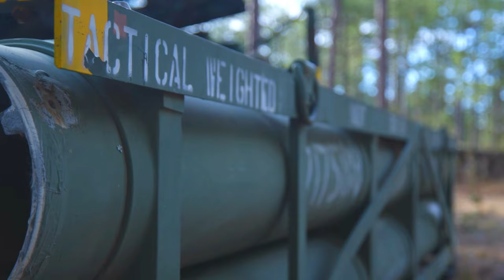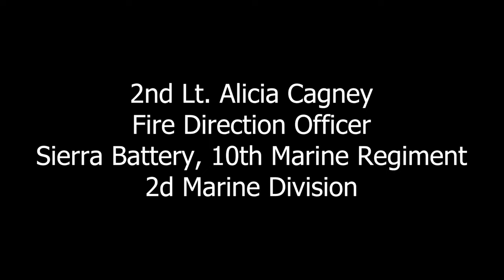Rolling Thunder 22-2: 2d CEB Trails Project B-Roll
U.S. Marines with Sierra Battery, 2d Battalion, 10th Marine Regiment, in conjunction with 2d Combat Engineer Battalion, both with 2d Marine Division, load a High Mobility Artillery Rocket System and clear paths during Exercise Rolling Thunder 22-2 at Camp Lejeune, North Carolina, March 29, 2022.

CAMP LEJEUNE, NC, UNITED STATES
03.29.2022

The Marines utilized the newly-fielded equipment gaining proficiency in constructing combat expedient roads and providing obstacle clearance for moving troops and logistics throughout a contested environment. (U.S. Marine Corps video by Cpl. Noah J. Ralphs)

Film Credits: Video by Cpl. Noah Ralphs
2nd Marine Division